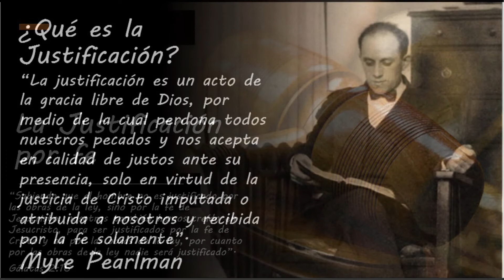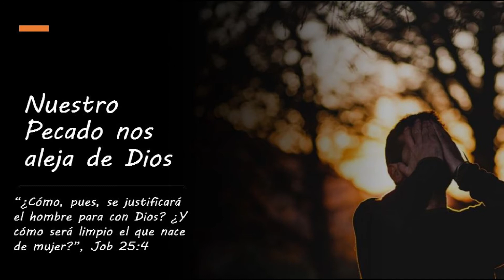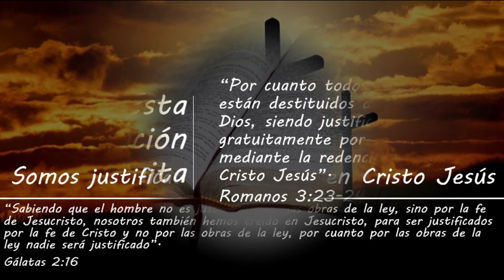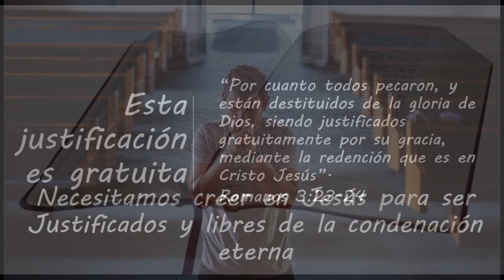La Justificación por Fe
Este tema de la justificación es otros de los contenidos que se estudian en la doctrina de la salvación. La justificación es el acto mediante el cual Dios declara inocente de sus pecados a una persona que se arrepiente.